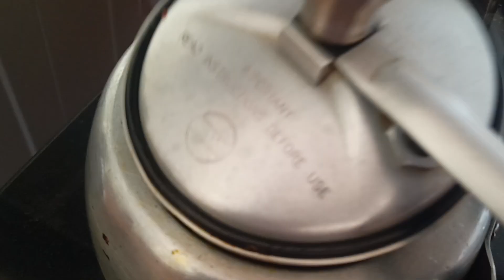घर और बाहर manage करके चलना इतना भी मुश्किल नहीं है,हमारी अक्लमंदी ही हमारी ताकत है/Homemaking idea💡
Hello Friends

Hello friends

आज यह वीडियो मे, मैं यह बताने जा रही हूं कि, अगर आप कुछ करने की ठान लेते हैं तो आपको फिर कोई रोक नहीं सकता,घर और बाहर के काम भी आसान से कर सकते हैं..

Video is  for educational purpose only.copyright Disclaimer uder section  107 of the Copyright act  1976, allowance is made for "fair use" for purpose  such a criticism, comments,news, reporting, teaching, scholarship and research.Fair use in a use permitted by copyright statute  that might otherwise  be infringing .Non- profile educational or personal use tips  the balance in  favour of fair use.